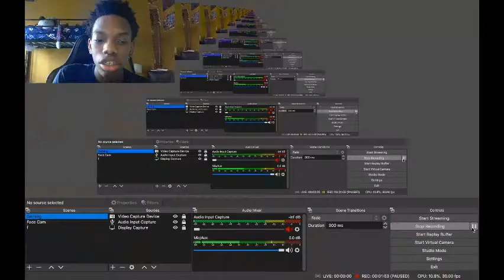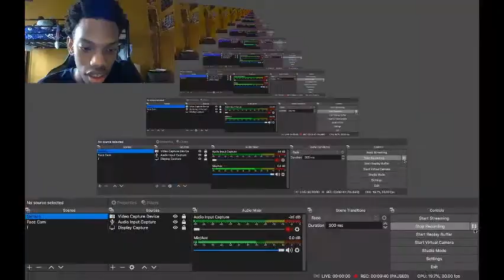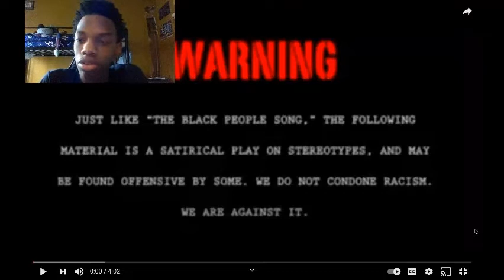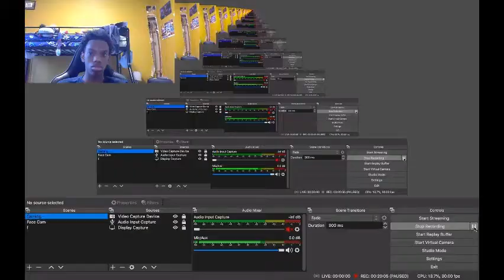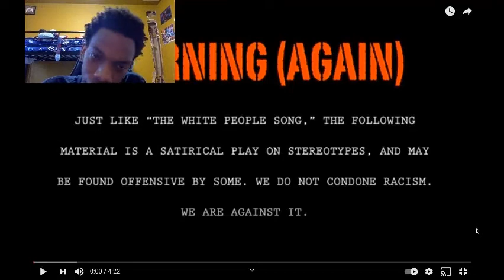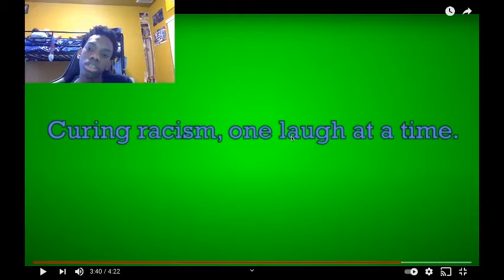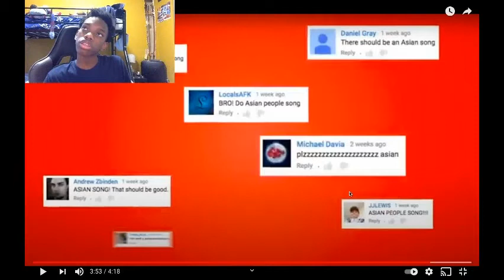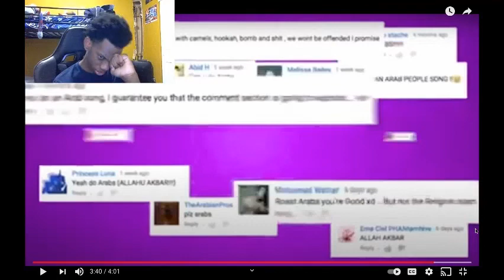/!\ RACIST VIDEOS /!\ Reacting To Black, White, Mexican, Asian, Arab People Song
So Jimari is going up against his arch-enemy: racism. Jimari extremely hates racism and it aint racist if your black. So he starts with The "Black" people song aka his culture. Then reacts to the "White" people song which he hates cause whites can be racist. Then "Mexican" People song which he respects because he don't hate Mexicans. Then the "Asian" Song and Jimari likes Japanese culture. Last but not least the "Arab" people song. Jimari's Best friend is Arab. Don't hate Jimari hate the Person that made these videos.

_________||| SOCIAL |||______
ROBLOX: Quickstride
XBOX: Strideeee#2025